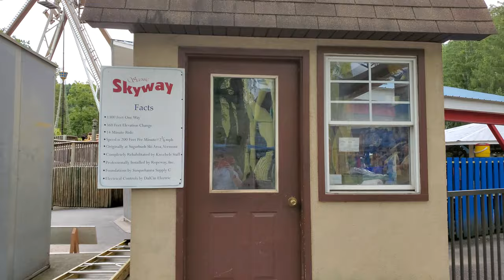Knoebels Scenic Skyride (09/03/2021)